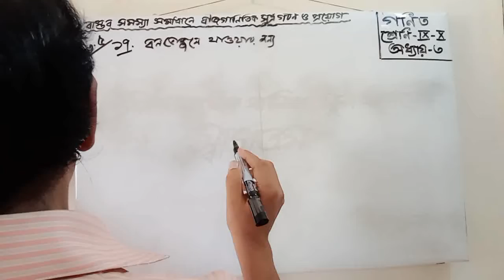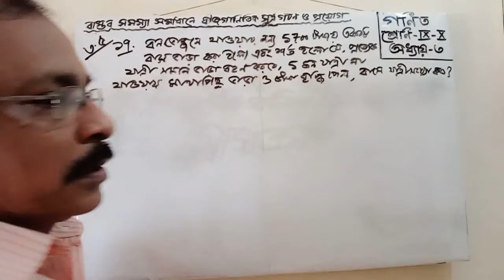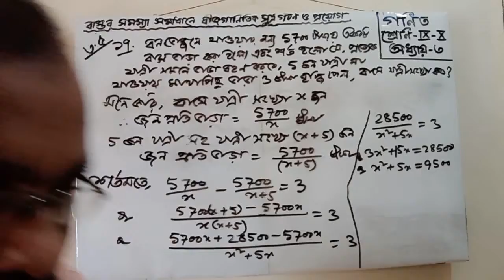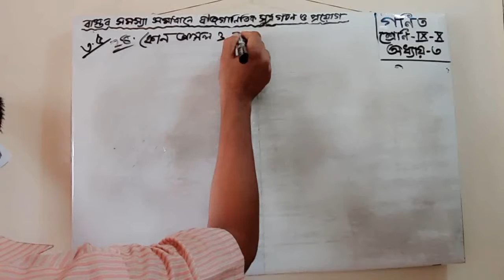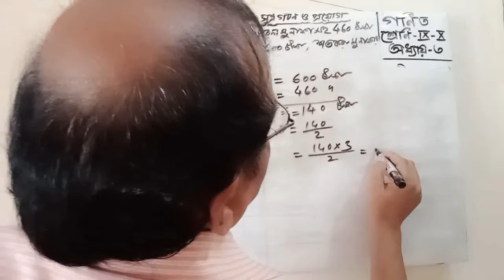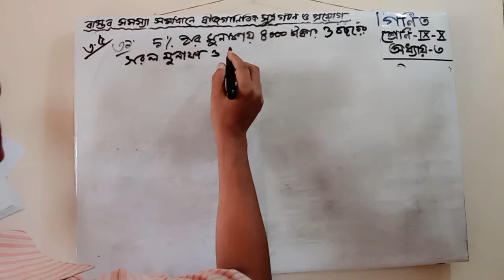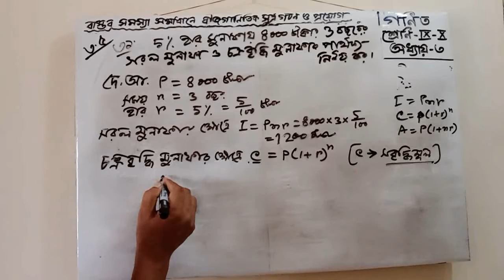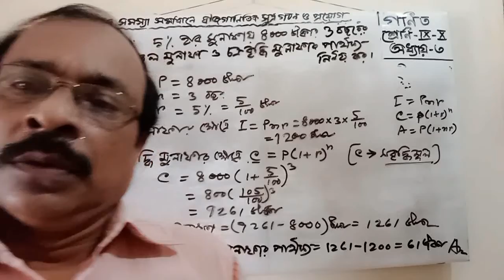১০১- গণিত,নবম - দশম শ্রেণি, বীজগাণিতিক রাশি, অধ্যায় -৩